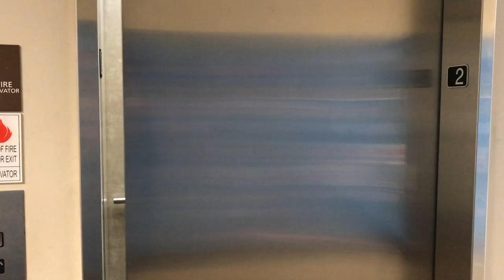Shanah Tovah From Yavneh Day School 2017 2018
Happy New Year from Yavneh Day School